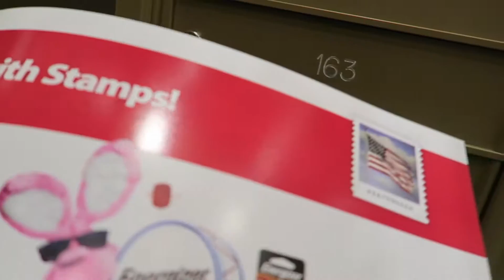YOU'VE GOT MAIL!! - DAY 58